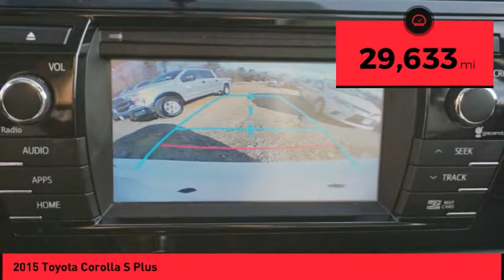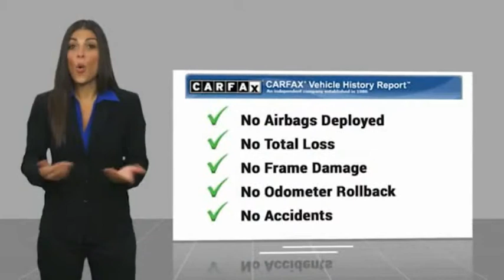2015 Toyota Corolla Raynham MA 48581A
2015 Toyota Corolla S Plus

1154 New State Highway Rte 44

2015 Toyota Corolla S Plus Super White USB Port, MP3- USB / I-Pod Ready, Hands Free Calling, Back Up Camera, Moonroof/sunroof, Navigation/GPS, ABS brakes, Electronic Stability Control, Heated door mirrors, Illuminated entry, Low tire pressure warning, Remote keyless entry, Traction control.CARFAX One-Owner. 29/37 City/Highway MPG Odometer is 9396 miles below market average!ROUTE 44 TOYOTA CERTIFIED. Clean CARFAX. Awards:  * 2015 KBB.com 10 Best UberX Candidates   * 2015 KBB.com 10 Most Affordable Cars   * 2015 KBB.com 5-Year Cost to Own Awards   * 2015 KBB.com 10 Tech-Savviest Cars Under $20,000